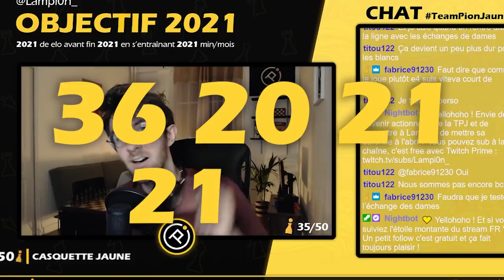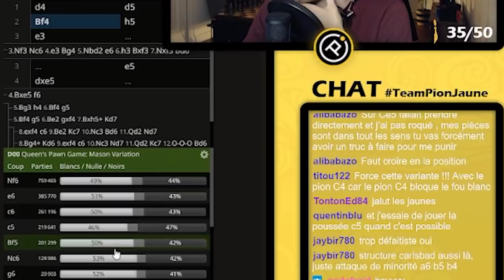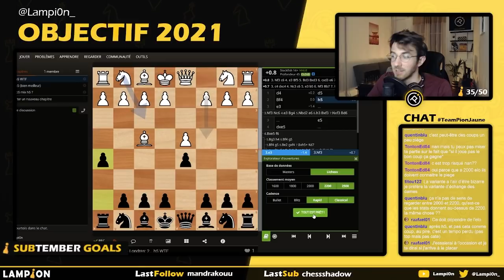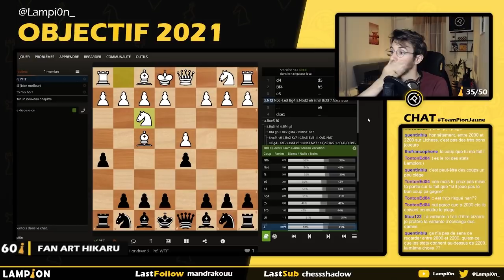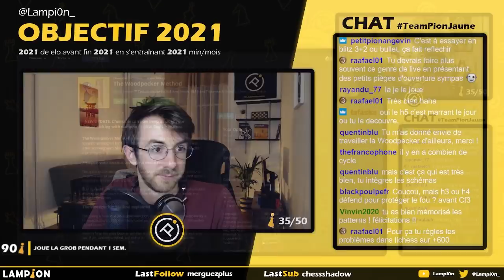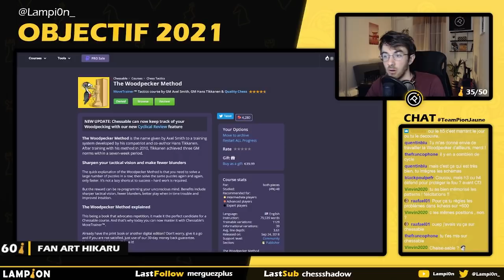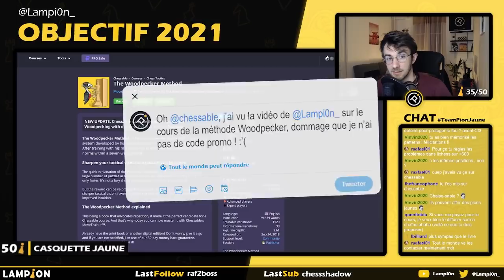Gagner contre le Système de Londres en 3 coups seulement !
Voici comment détruire le Système de Londres en 3 coups grâce à h5 ! À vos risques et périls car si le piège ne passe pas, vous pouvez être dans la sauce.

Remerciements à Route 64, nouveau média consacré aux échecs, qui me soutient dans mon objectif d'atteindre 2021 Elo en moins d'un an !

0:00 Intro
0:47 Détruire le Système de Londres
7:15 Méthode Woodpecker

RESSOURCES POUR PROGRESSER
• Finales :
100 finales à connaître, Jesus de la Villa
• Stratégie :
Les structures de pions aux échecs: Comprendre les ouvertures - Motifs typiques et plans détaillés, Mauricio Flores Rios
The Woodpecker Method, Axel Smith & Hans Tikkanen
- 128 problèmes faciles :
- 64 problèmes intermédiaires/avancés supplémentaires dispo sur le serveur Discord de la TPJ

Vive les échecs et vive la TPJ 🟡🟡